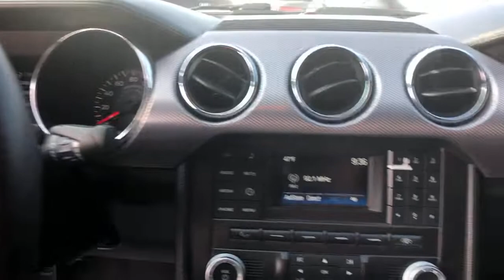2016 Ford Mustang Oildale, Edison, Shafter, McFarland, Bakersfield, CA A1826A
Guard Metallic Used 2016 Ford Mustang available in Bakersfield, California at Cardinale Way Audi Bakersfield/ Servicing the Oildale, Edison, Shafter, McFarland, CA area.

Want us to come to you? No problem! In case we missed a picture or a detail you would like to see of this 2016 Mustang, we are happy to send you A PERSONAL VIDEO walking around the vehicle focusing on the closest details that are important to you. We can send it directly to you via text or email. We look forward to hearing from you!brbrWe build relationships where everybody wins! Take a look at this Mustang! Clean CARFAX. Odometer is 1594 miles below market average! Guard MetallicbrbrbrAwards:br  * 2016 KBB.com 10 Coolest New Cars Under $25,000   * 2016 KBB.com Brand Image Awards